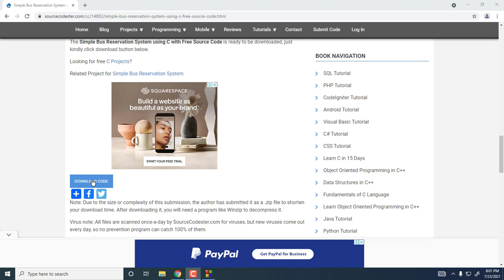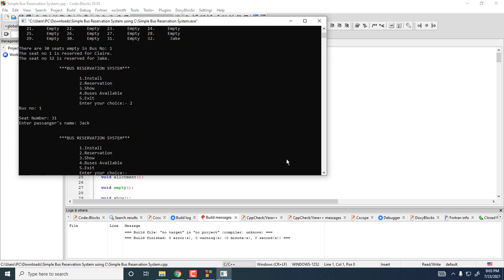Simple Bus Reservation System using C